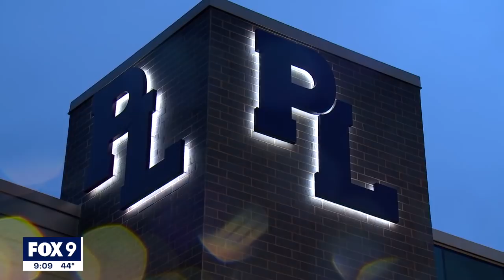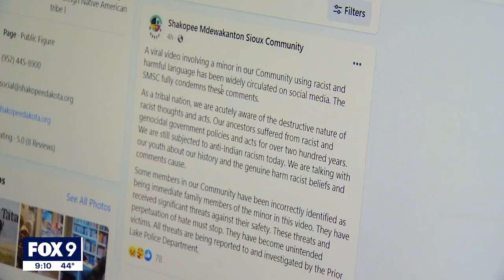Prior Lake high school student targeted in racist video speaks out | FOX 9 KMSP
A community in the south metro is on edge this week because of a viral video showing a student at Prior Lake High School using the "N-word" to harass a Black student.